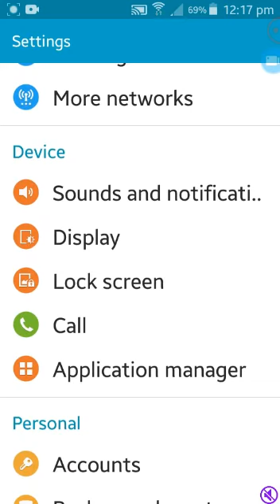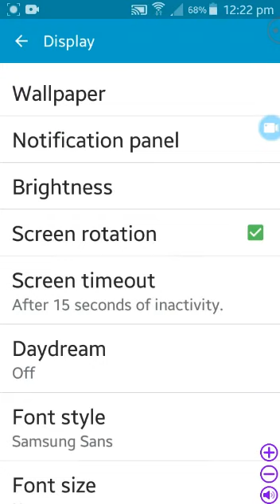How set Screen timeout in Samsung Galaxy 4G mobile